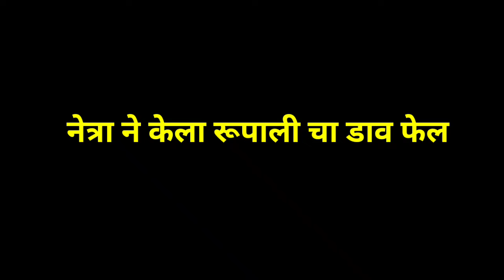नेत्राचं नवीन रूप रूपाली हादरली